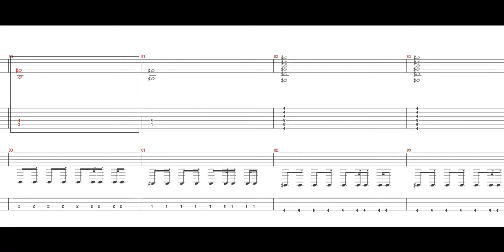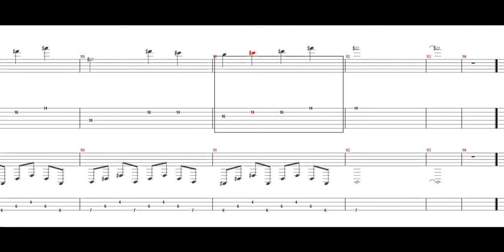THE YELLOW MONKEY - パール ［Guitar & Bass Tab］